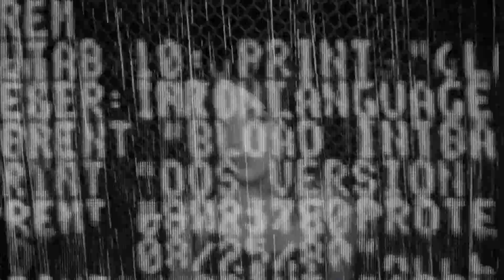Fawn- Gurus in Synthesis (Visualizer)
Written and performed by Ida No and Nat Walker
Vocals by Ida No
Synthesizers and Percussion by Nat Walker
Produced and Mixed by Nat Walker

LYRICS:

WATCH OUT!
THE TONIC WIZARD’S JUST A MAN
NOT THE WAY YOU WISH YOU HAD

NOT THE ANSWER, NOT A DRUG
NOT THE ALMIGHTY FROM ABOVE

WATCH OUT!
WATCH OUT- THE HERO BREAKS A RULE
EVERYBODY LOOK A FOOL

IN THE END THE HEROES FADE
AND GURUS FLOW IN RETROGRADE

YOU FEEL LOW, YOU FEEL LOW, YOU FEEL LOW